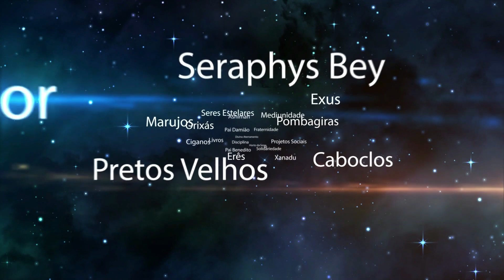UMBANDA e OFERENDAS, por Pai Damião